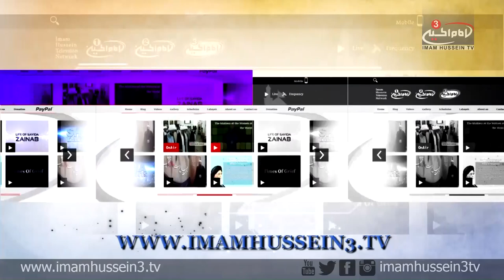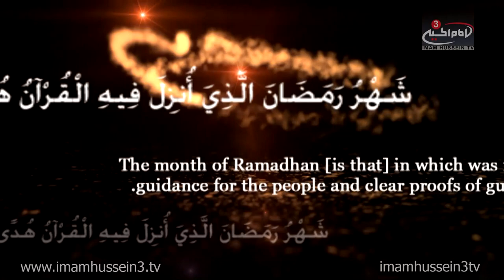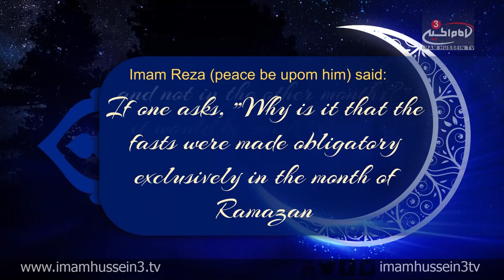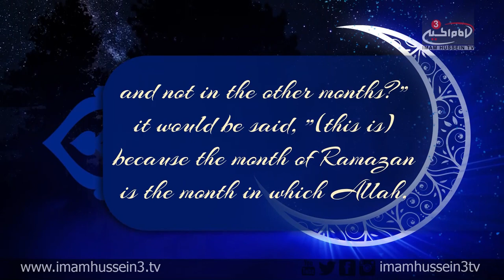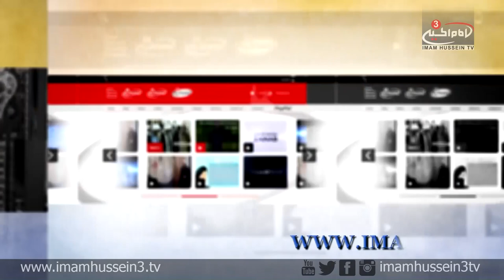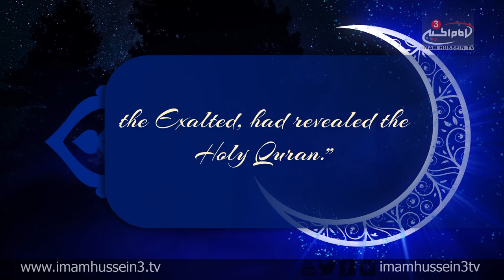Ramadan Show with Dr. Shabbir Tejani I Episode 13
In the 13th episode of the "Ramadan Show," Dr. Shabbir Tejani discusses the significance behind repentance as well as the important actions which helps the believers get closer to Allah the Almighty in the blessed Month of Ramadan.

‪#‎IHTVRamadan‬